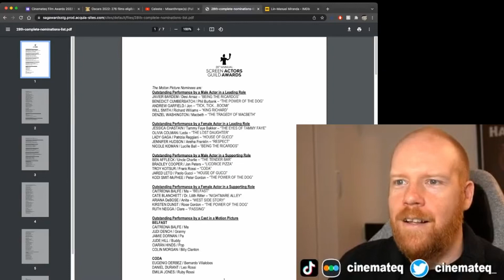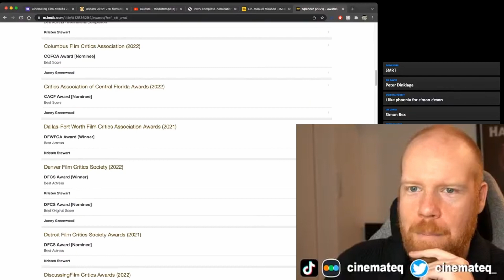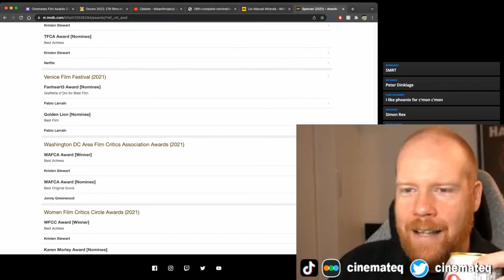Kristen Stewart SAG Snub is LITERAL HIGHWAY ROBBERY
Kristen Stewart's SAG award snub for Spencer is literal highway robbery, and I have the receipts to prove it.